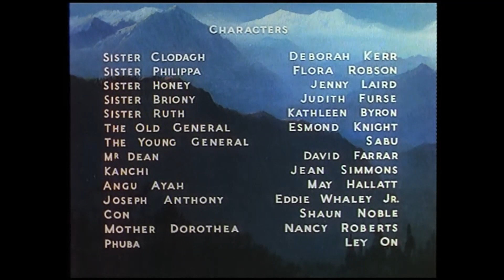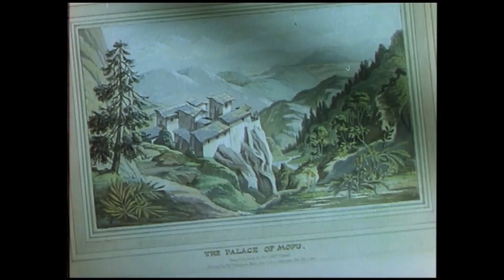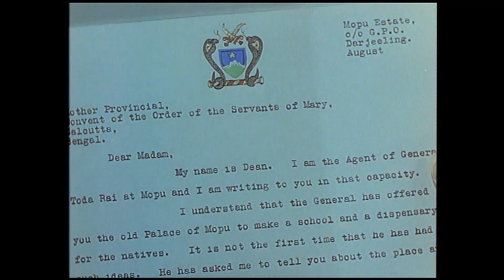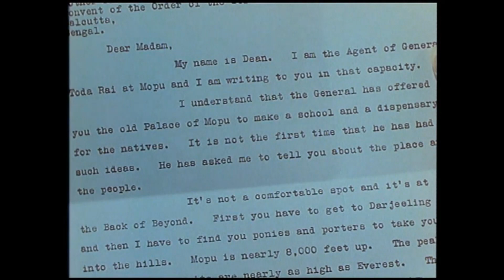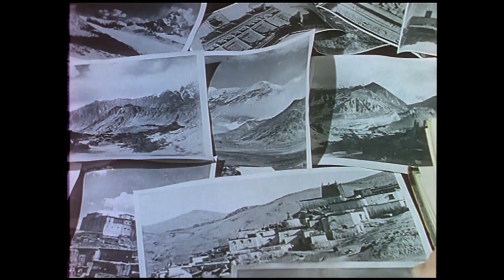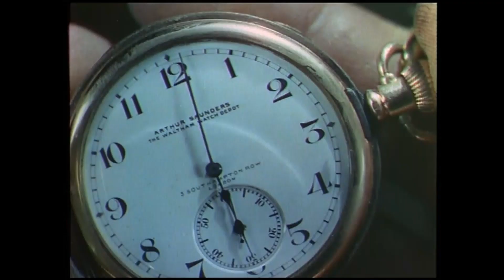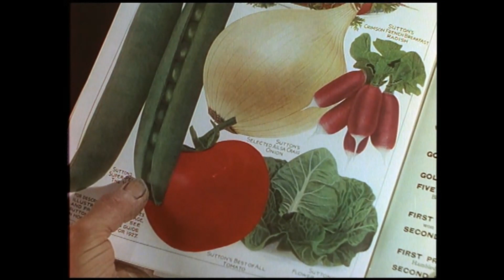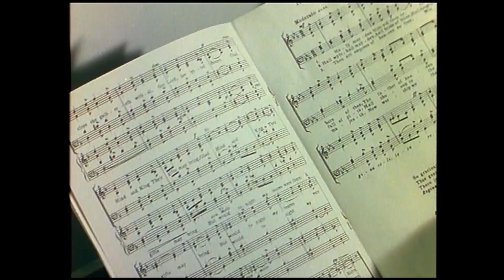Narciso negro, 1947. Deborah Kerr, Sabu, David Farrar, Jean Simmons. HD completa en castellano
Un grupo de monjas occidentales abre un hospital en un antiquísimo templo en las remotas montañas del Himalaya. A las dificultades económicas y a la hostilidad de los nativos, pronto se suman las tensiones entre las propias monjas. Un agente británico intentará mediar entre ellas para solucionar sus problemas, pero su presencia acabará despertando, con consecuencias fatales, la sexualidad reprimida de algunas hermanas.

Black Narcissus
1947
100 min.
Reino Unido
Dirección: Michael Powell, Emeric Pressburger
Guion: Michael Powell, Emeric Pressburger.
 Novela: Rumer Godden
Fotografía: Jack Cardiff
Reparto: Deborah Kerr, Sabu, David Farrar, Flora Robson, Kathleen Byron, Jean Simmons, Jenny Laird, Esmond Knight, Judith Furse, Ley On.
Compañías: Independent Producers, The Archers
Género: Drama | Religión. Drama psicológico
Grupos: Adaptaciones de Rumer Godden

Premios
1947: 2 Oscars: Mejor fotografía color y mejor dirección artística en color
1947: Globos de Oro: Mejor fotografía
1947: Círculo de Críticos de Nueva York: Mejor actriz (Deborah Kerr). 2 nominaciones